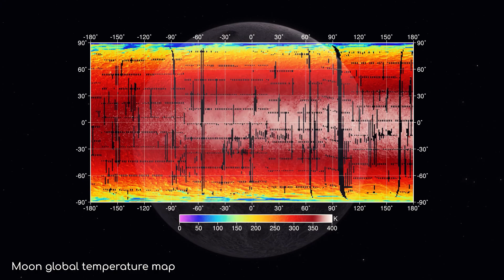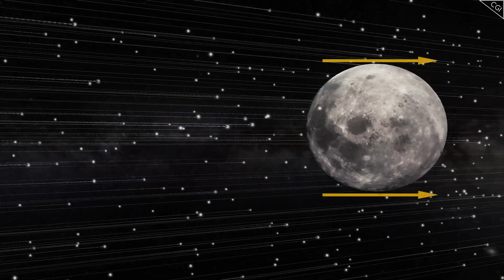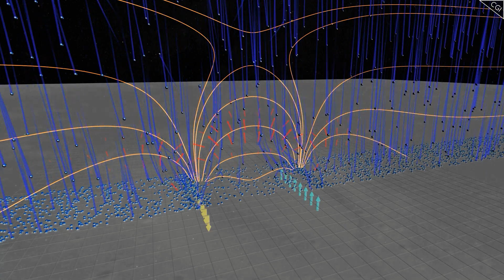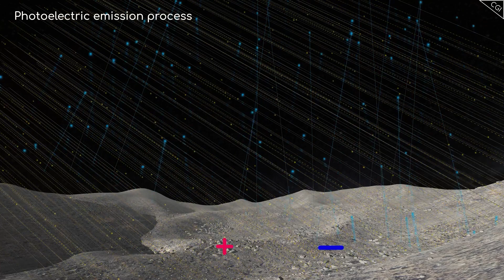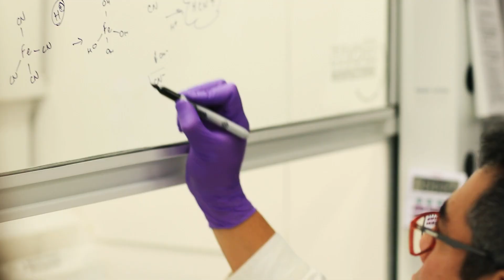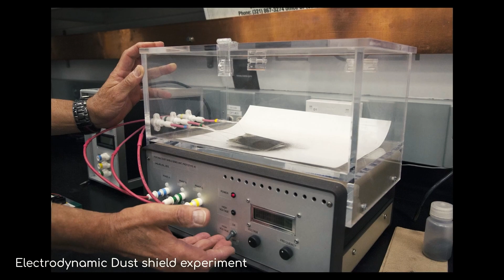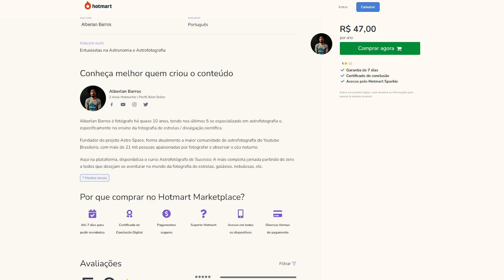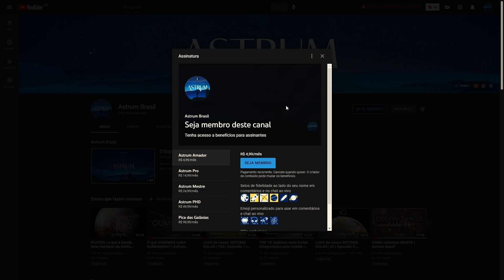Por que AINDA não podemos pousar no polos da LUA?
A Lua sempre nos causa esse efeito de atração, tanto literal quanto metaforicamente.

Mas além de seu significado literário, é amplamente reconhecido pela maioria das agências espaciais que a Lua é o primeiro degrau no caminho da humanidade para colonizar o Sistema Solar.

No entanto, a última vez que humanos caminharam na superfície da Lua foi em 1972 com a missão Apollo 17 e, embora a Lua seja rica em oportunidades, há perigos que não encontramos durante nossa primeira e breve incursão.

Em sua superfície silenciosa, ameaças ocultas espreitam, imperceptíveis a olho nu.

Neste vídeo vamos explorar alguns dos novos perigos que os astronautas encontrarão na Lua, bem como explorar algumas das interessantes
soluções de como esses desafios podem ser superados.

Imagens:
NASA

Músicas:
Marek Poledna
CELL - Hanging Masses

Apoiadores:
Angel Pdmnt
Hugo Vinícius
Rubens Dalpiaz
Rafael Costa
Andre Moura
Abel Eloy
Alexandre Pochyly
Nilson Silvestre
Marcelo Taguti
Silvia Oliveira
Marcio Muniz
Gustavo Queiroz
Ricardo Saravalli
Renan Auer
Giovanni Galvao

Membros:
Idjidja Torres
Paulo Merli
Angel
Dirceu N Lopes
Gabriel Saraiva
Alex Sousa
Nelson Storani Jr.
Fábio Cardelli
Glaucus José Bastos Lima
RANCHO CUMARU
Edson Bernardino
Crystiano Facchi
Abel Eloy
Pablo Amorim
Nilson Silvestre
Flávio Silva
Alberto Alves
Aline Aquino
Tito Nil
Filipe Vidal de Oliveira
Marck San
Nature Sounds
Fábio Silva
Fran
Lopes
Sal e Brasa Acre
Alberto Alves
PCGrecco
Rubens Dalpiaz
Humberto Felipe
Vicente Ambrosio Jr.
Edison Bittencourt
Thomaz Mareli
jajaja@Dota
Rui Tavares
Lucas Rodrigues
BR Synthesizer
Kim Veloso
Thomaz Mareli
Edgar de Souza
GryphonGamerBR
Curadores da Terra
Jhulio VCS
Maria Adelaide Werneck
Cassio Toledo
PauloTP
Ximenesmar
Marcos Domiciano
Fábio Freitas
Helio Ricardo Sardi
Felipe Schutz
Marcelo Space
Thomaz Mareli
Sheron Vitorino
Leonardo Bezerra Escossio
Mega Pro
Matheus Manoel
Diniz Alves
Carlos Marcondes
Júlio Filho
Ronaldo Russel
Williams Ricardo
Geancarlos
Eduardo Bertolini
Roberto Moretti
Rogério Anderson
André Luiz Martins
Lucia Regina
Sergio Ribeiro
Ed Galindo
Williams Ricardo
Pablo Depiné
Roberto Borges
Rodrigo Mendes
Abel Eloy
Miguel Souto
Victor Tube
lllfranklinlll
Renato Oliveira
Agnaldo Lima

RUNNERBA
Delta Drones-Santa Catarina Vista de Cima
Marcelo Freitas
Lucas Lage
Wagner Popov dos Santos
André Inácio
Norberto Fernandes
Sid Mt-07
Anderson 981

Doadores Pix:
Olavo F.
Michael D.
Pedrinho M.